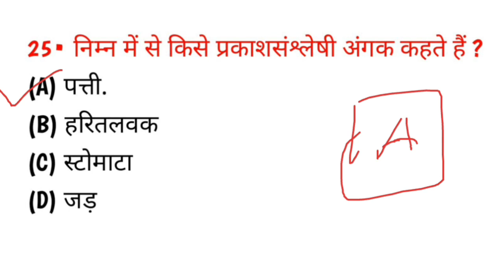निम्न में से किसे प्रकाश संश्लेशी अंगक कहते हैं? | Prakash sanshleshi angak kise kahate Hain